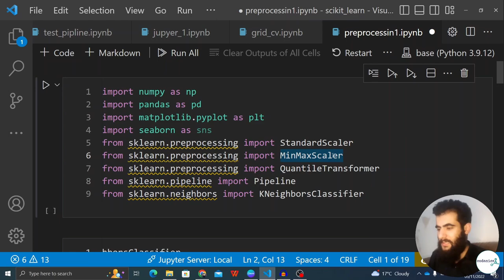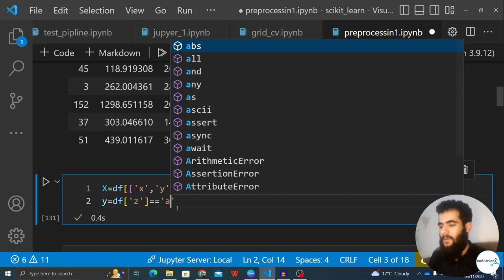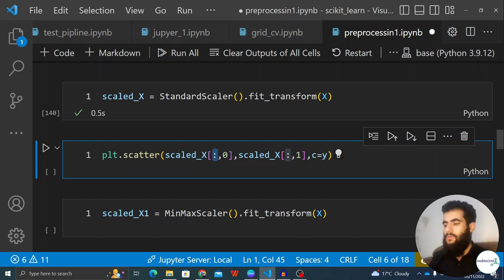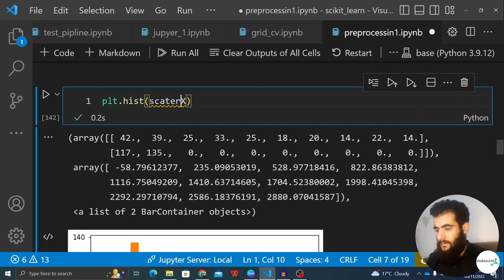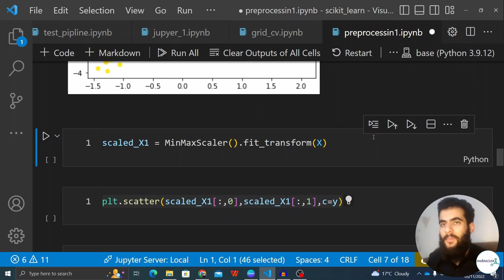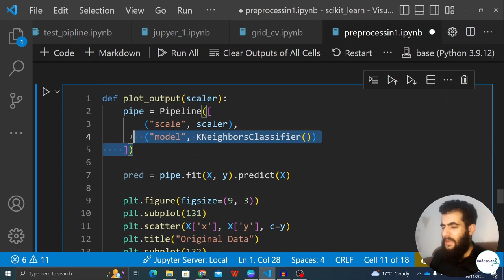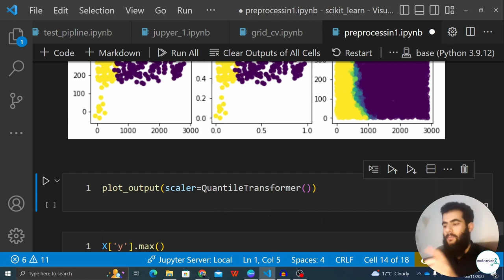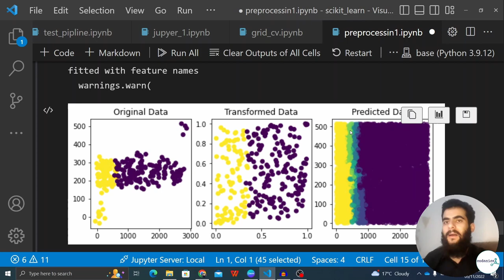Data pre-processing data using scikit learn (Part-1/2)